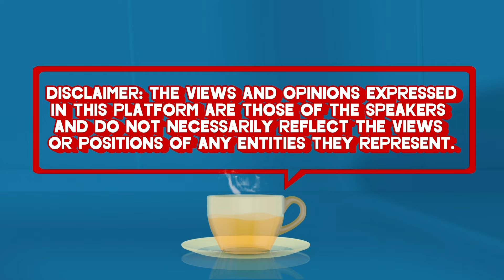REYAL OR FAKE - Multo, na-caught on cam?! | Ano Na Tea? with Herlene and Anjo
Ngayong Halloween, kabi-kabila rin ang pagkalat ng ng mga diumano’y multo na nakunan pa ng camera! Pero ang tanong, alin ba sa mga ito ang totoo? Si Herlene, dati rin daw sinabihan na may sumusunod sa kanyang multo?! ‘Yan at ang iba pang mga makapanindig-balahibong karanasan nina Herlene at Anjo, panoorin sa video.